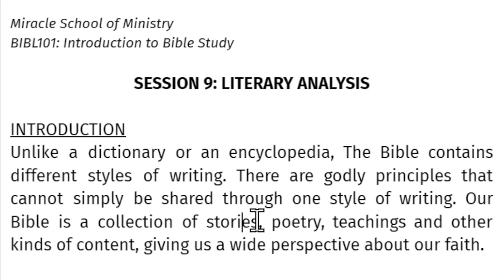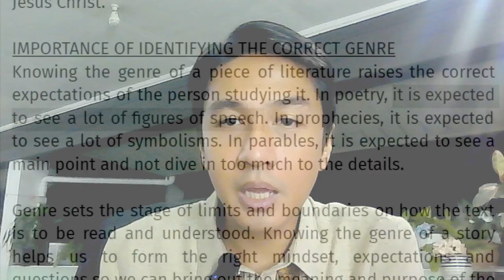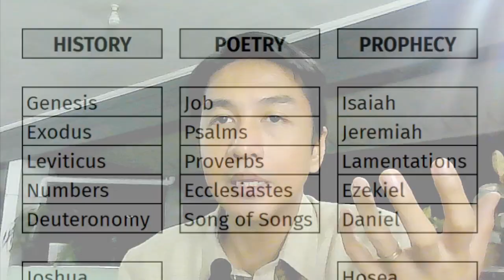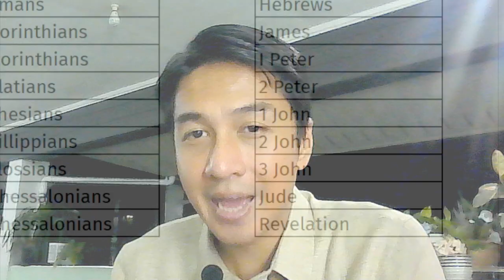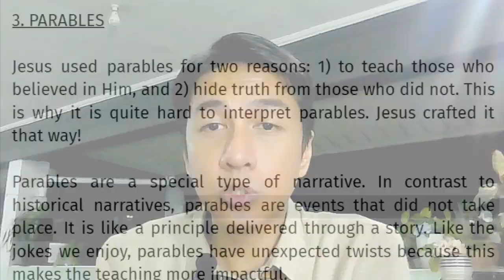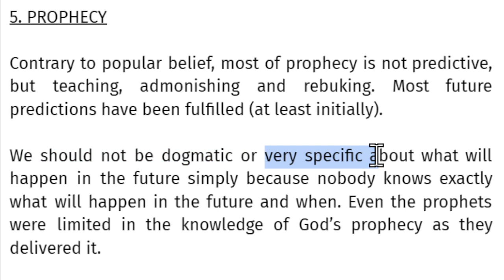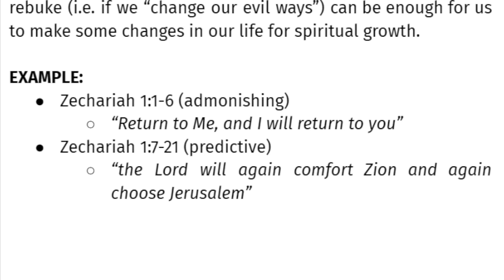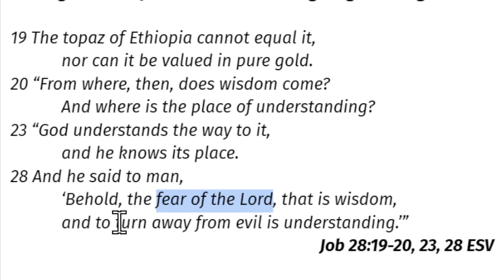Session 9: Literary Analysis